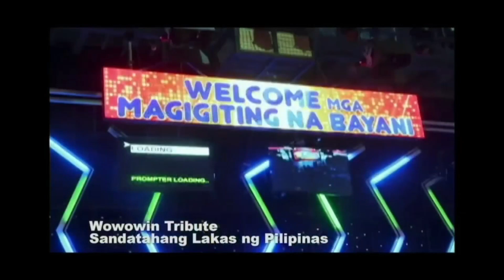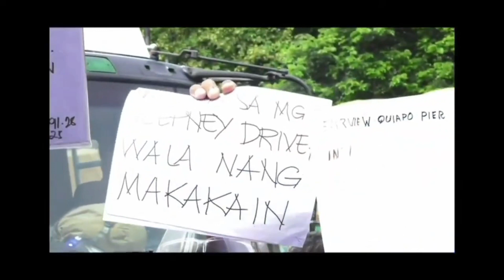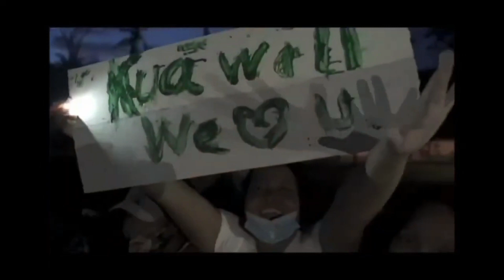Panuorin Niyo Ng Wowowin Noong Anim Na Taon At Walong Na Buwan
Sinong-Sino Ba Ng Bida At Number 1 Sa Programang Ito
Kayo To
Kayo Ng Aming Inspirasyon
Dahil Kung Hindi Sa iyo
Kung Hindi Niyong Sinuportahan Ng Wowowin
Wala Kami Dito
Mula Noon Hanggang Ngayon Hinding-Hindi Niyo Kami Iniwan
Tandaan Niyo Ho
Ang Programang Ito Ng Wowowin
Kayo Ng Bida At Kayo Ng Number One Sa Aming Mga Puso